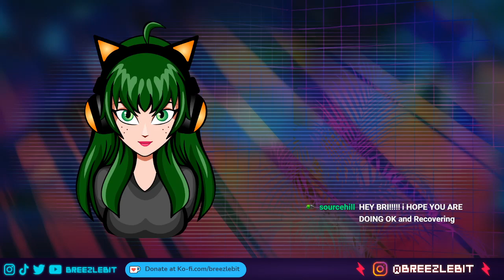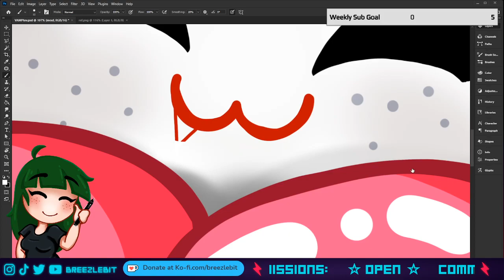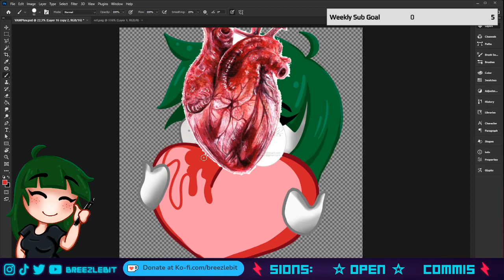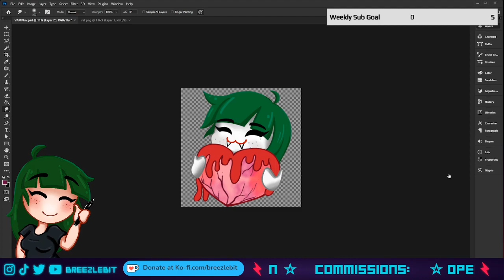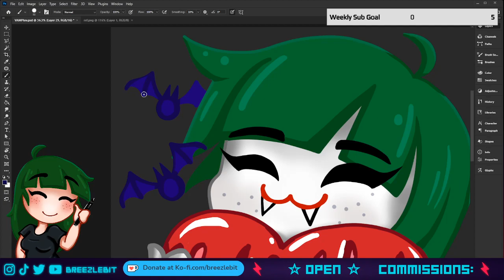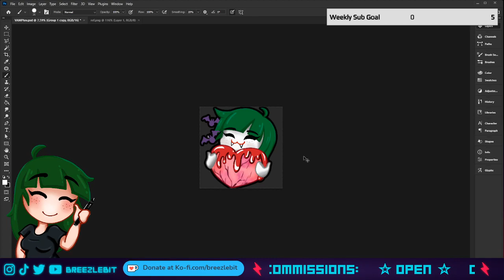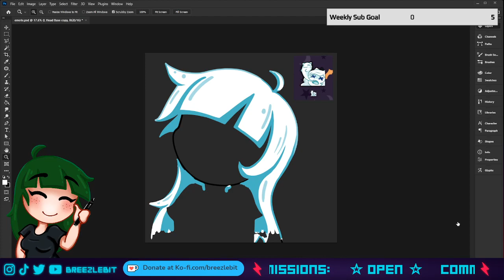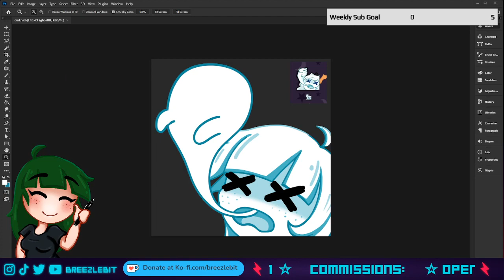Let's make some Hallow-emotes! | Digital Art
and

♪ Intermission Music:  ♪

minimal electronic grove _Techno loop track

Original track by Frankum

Frankumjay sounds

♪ Credits Music: ♪